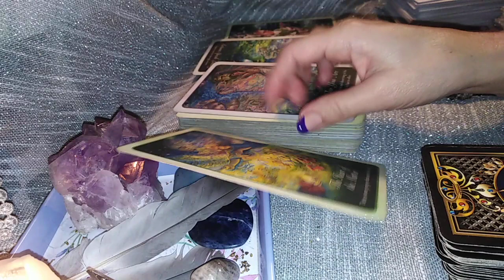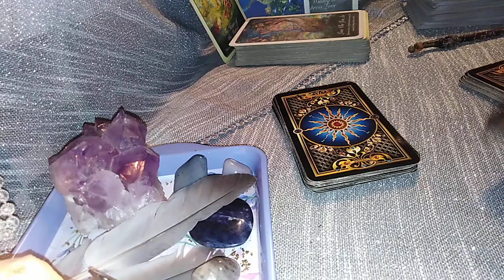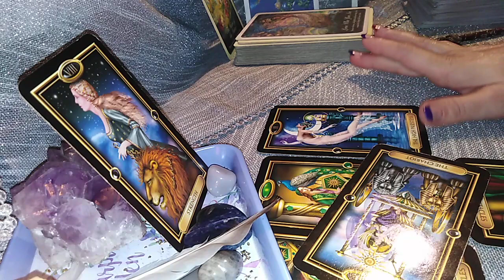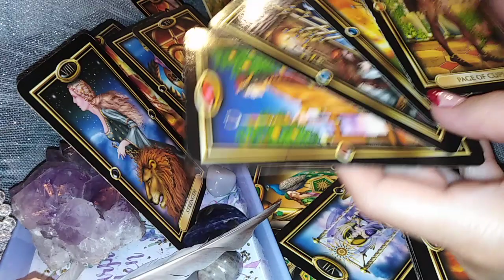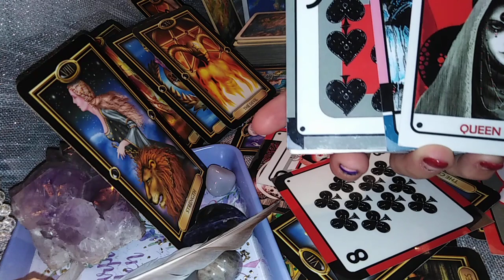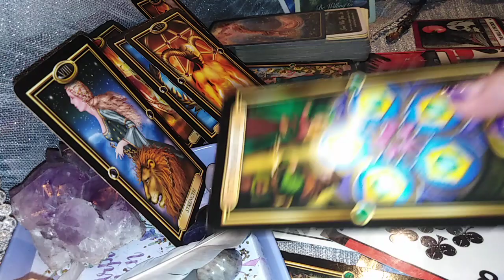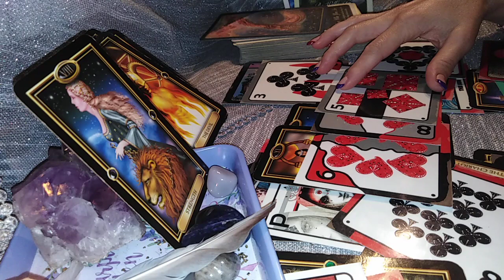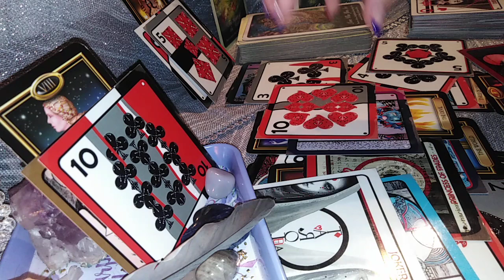VARSATOR - NOIEMBRIE 2021 - Cineva Sufera din Dragoste ! Intre Agonie si Bucurie ...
Etalare pentru zodia Varsatorului: Soare, Luna, Ascendent sau Venus. A se retine ca aceste citiri sunt colective. Va invit sa Selectati informatiile care corespund vietii voastre particulare.
Va astept !